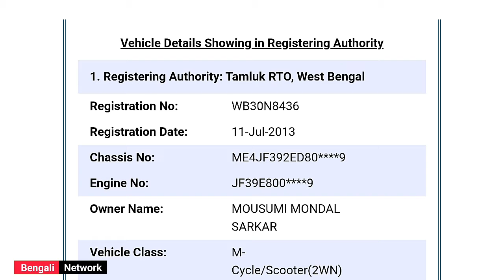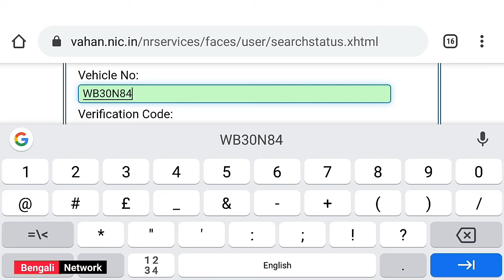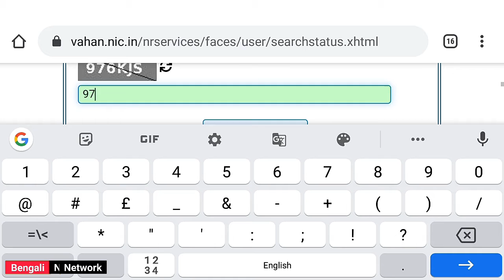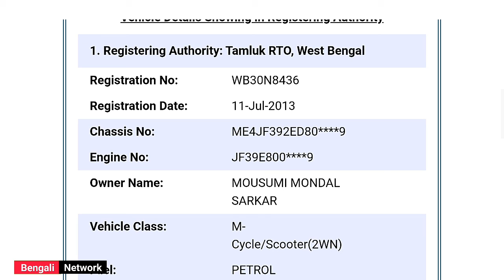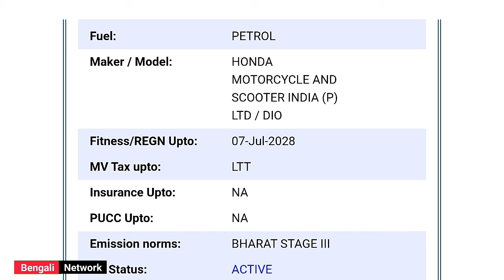How to Find Vehicle Owner Name Or All Details 2020